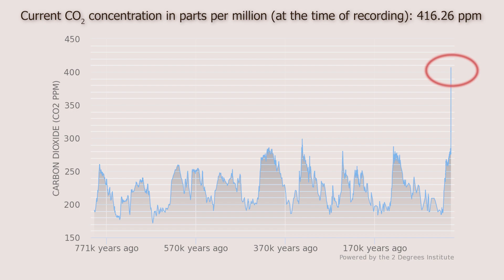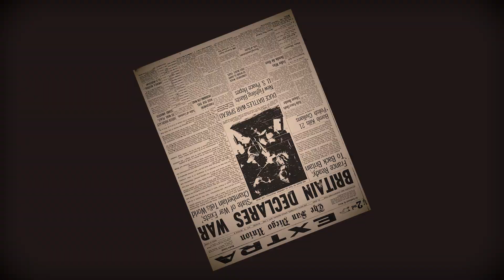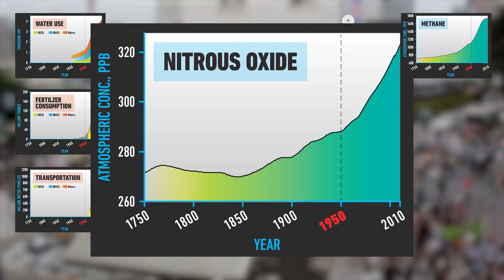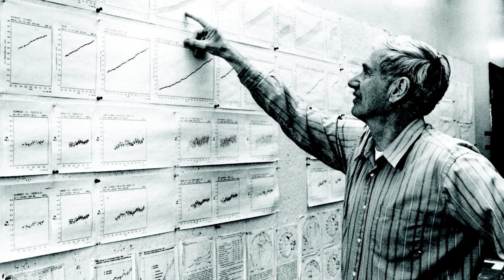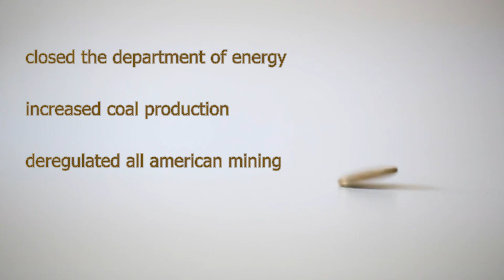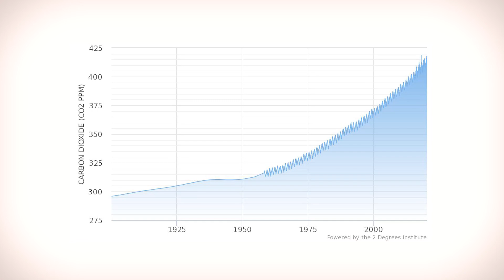A Brief History Of The Climate Crisis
The rapid change in carbon dioxide we see today did not happen overnight; a very specific course of events occurred leading to the situation we see ourselves in today. The sooner we understand how we got to this point, the sooner we can work on finding a way out.

Intro 0:00
The Beginnings 1:11
Age of Acceleration 2:48
Discovering Global Warming 3:38
Climate Denial 4:44
Conclusions 6:25

CREDITS:
Writer, editor, speaker: Marley Weiss
Illustrations: Ramal Samarasinghe
Animations, filming: Leon Weiss

If you have an idea for a future video, criticism, or want to work with Planet Zero in the future, leave a comment and we will try to respond as quickly as possible.